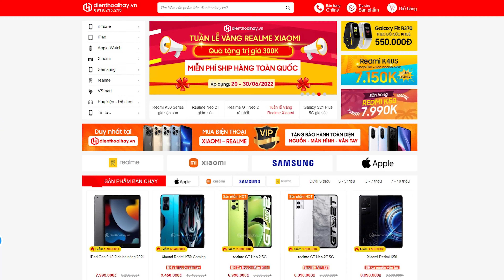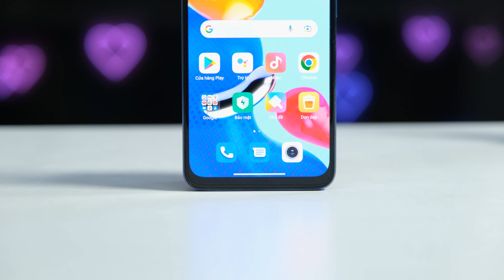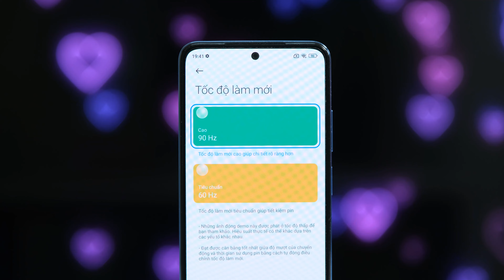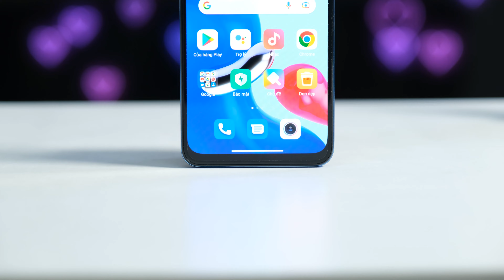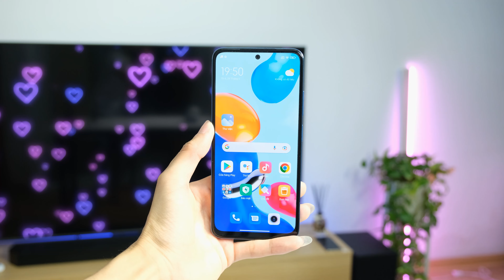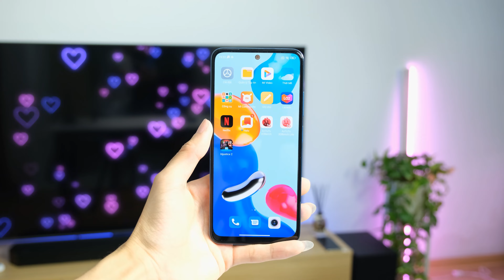Đánh giá Redmi Note 11: vẫn là BEST CHOICE phân khúc GIÁ RẺ?